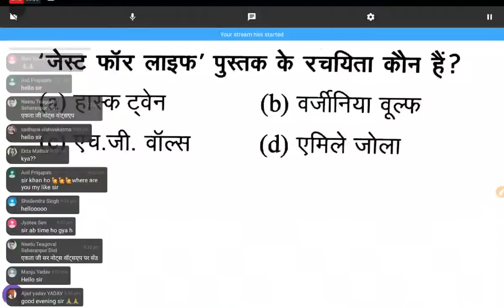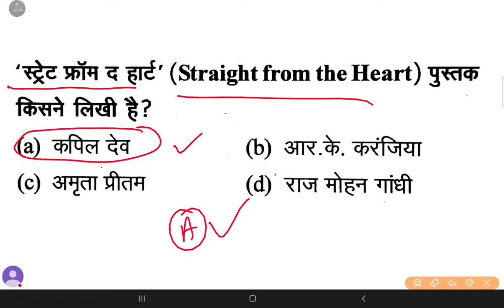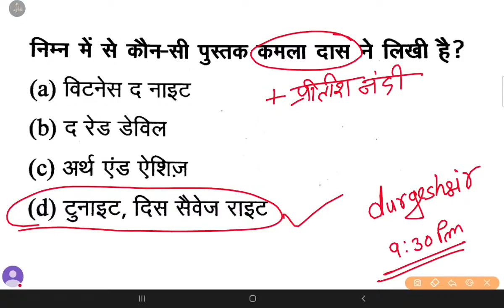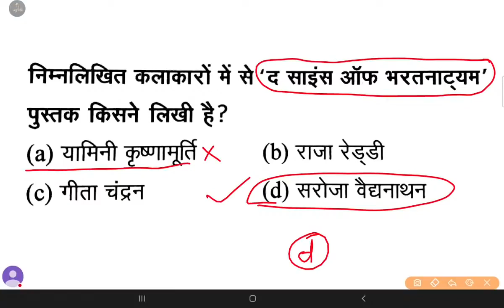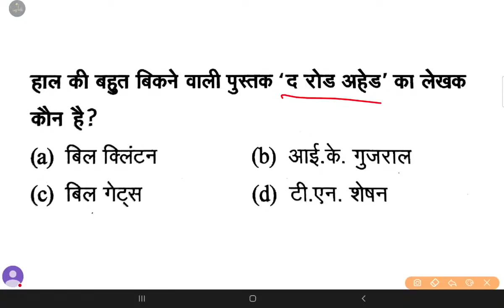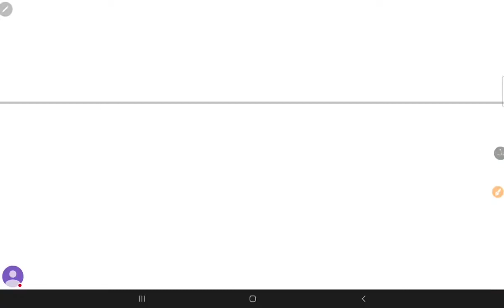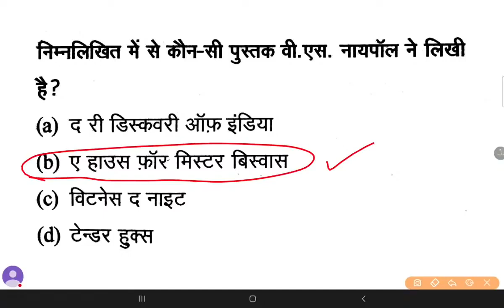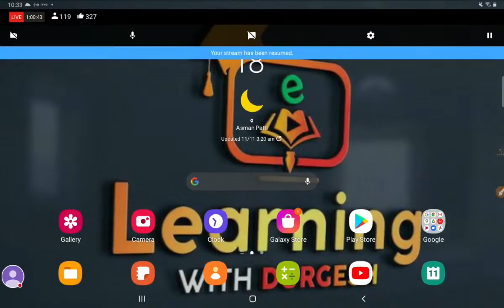SUPERTET विविध ,प्रमुख पुस्तकें एवं उनकी रचनाये Day-05 GS Current By Durgesh Sir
👇🏻 फेसबुक पेज 👇🏻

👇🏻   यूट्यूब चैनल 👇🏻